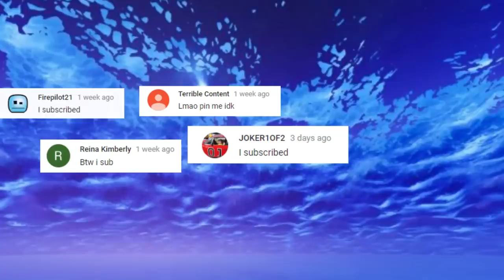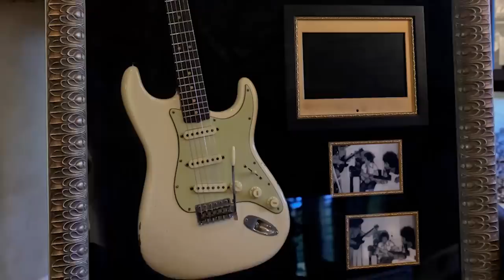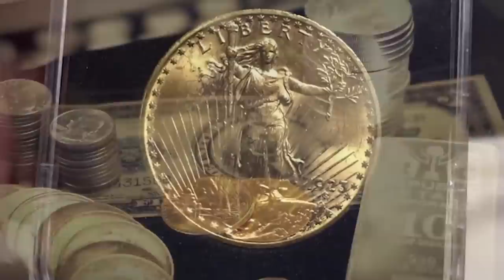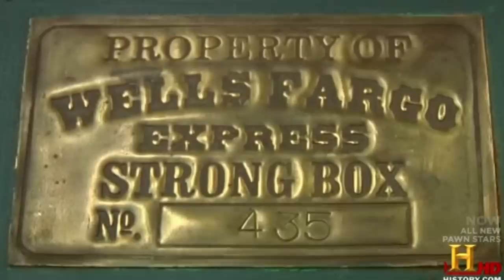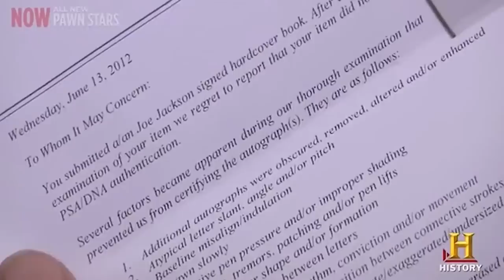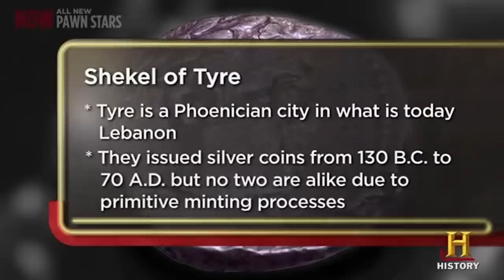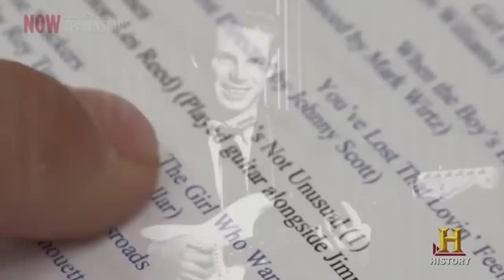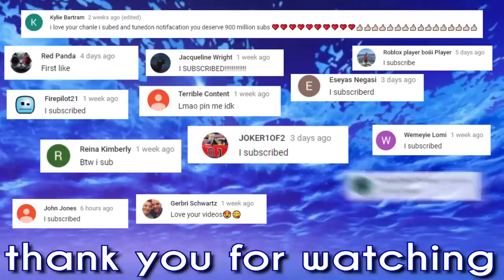The Worst Scam in Pawn Stars History *RICK IS SCREWED*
Rick Harrison just got scammed horribly on Pawn Stars!